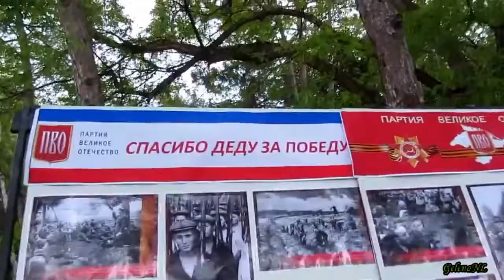Память Победы - А. Новосёлов В.Лемтюжников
Наша Победа - святое !!!